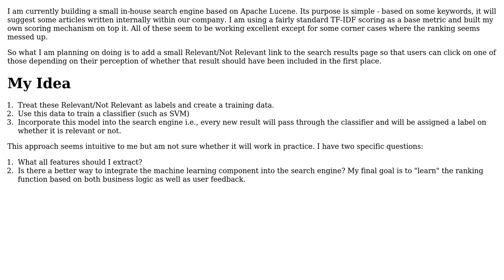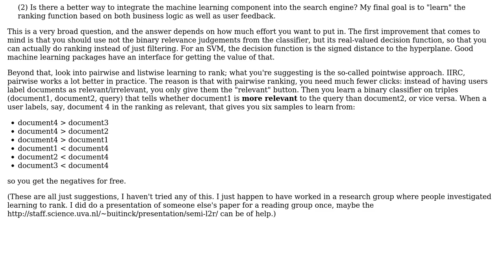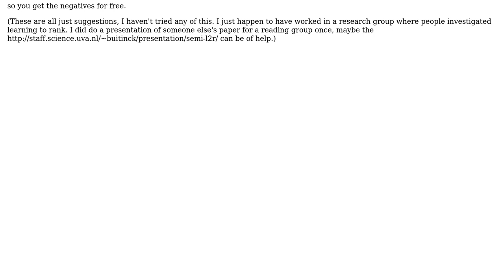Software Engineering: How is machine learning incorporated into search engine design?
With thanks & praise to God, and with thanks to the many people who have made this project possible! | Content (except music & images) licensed under CC BY-SA | Music | Images & others | With thanks to user Legend user Fred Foo and the Stack Exchange Network Trademarks are property of their respective owners. You are responsible for your own actions.